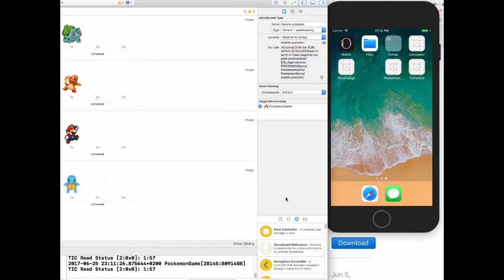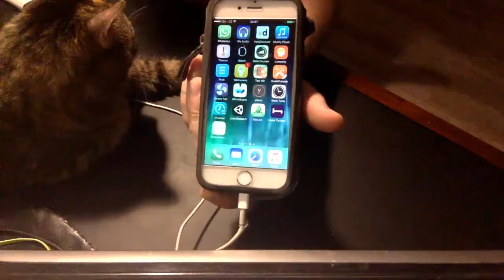IOS11 SWIFT4 Mobile Application PokemonGo II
Pokemon GO Style Game. Player need to collect pokemons in the map. By tap on the screen you can place pokemons and see GPS coordinates (latitude and longotude). Made in Xcode in SWIFT4 language.